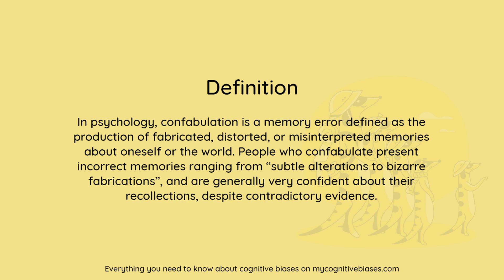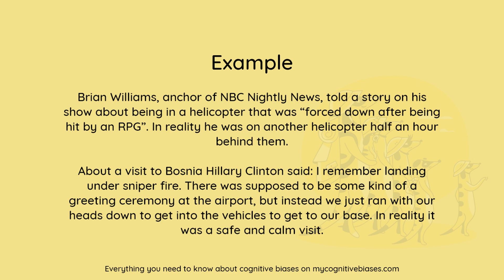What is Confabulation? [Definition and Example] - Understanding Cognitive Biases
Timestamps
Intro - 00:00
Definition - 00:02
Example - 00:30
Outro - 01:08

What is Confabulation?

Definition:
In psychology, confabulation is a memory error defined as the production of fabricated, distorted, or misinterpreted memories about oneself or the world. People who confabulate present incorrect memories ranging from “subtle alterations to bizarre fabrications”, and are generally very confident about their recollections, despite contradictory evidence.

Example:
Brian Williams, anchor of NBC Nightly News, told a story on his show about being in a helicopter that was “forced down after being hit by an RPG”. In reality he was on another helicopter half an hour behind them.

About a visit to Bosnia Hillary Clinton said: I remember landing under sniper fire. There was supposed to be some kind of a greeting ceremony at the airport, but instead we just ran with our heads down to get into the vehicles to get to our base. In reality it was a safe and calm visit.